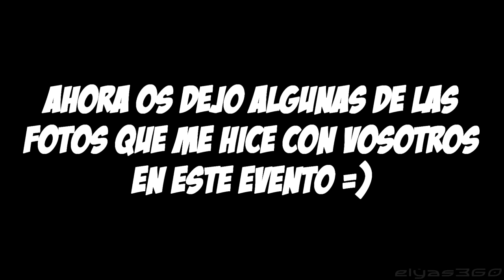MoroVlog en Madrid & Fotos con vosotros | Elyas